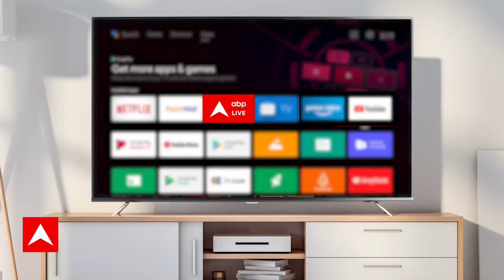Congress Foundation Day: RSS के गढ़ में कांग्रेस की हुंकार, आज कांग्रेस का 139वां स्थापना दिवस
राहुल गांधी नागपुर में कांग्रेस का स्थापना दिवस मना रहे हैं..खरगे साथ हैं..रैली कर रहे हैं..और आरएसएस के गढ़ से बीजेपी को चुनौती और ललकार की बातें हो रही हैं...तो क्या नागपुर से कांग्रेस के लिए 2024 को फतह करने का फॉर्मूला निकलेगा..या फिर ये INDIA की घड़कनें बढ़ाएगा..